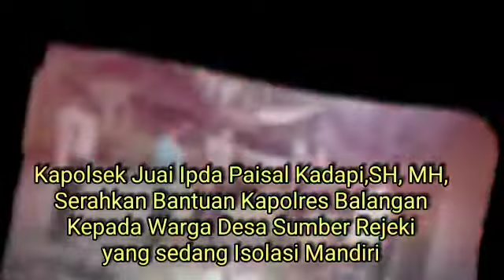Lakukan Isolasi Mandiri, Warga Juai Terima Bantuan Kapolres Balangan